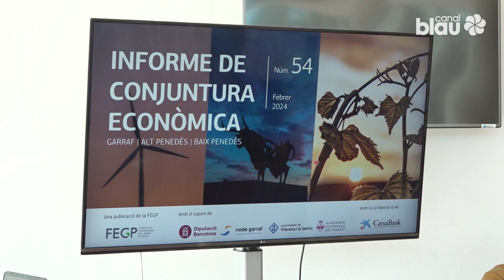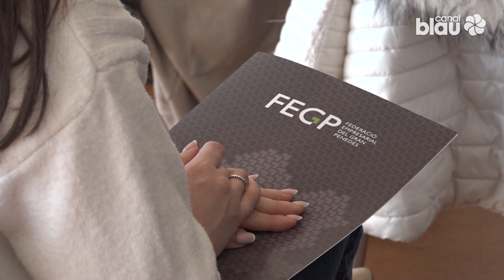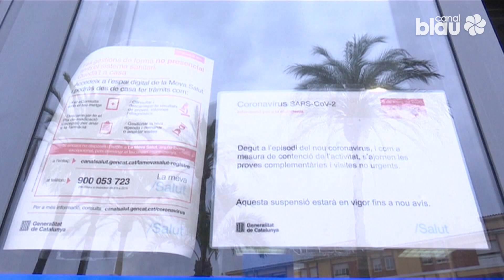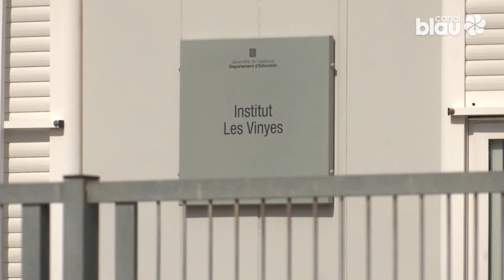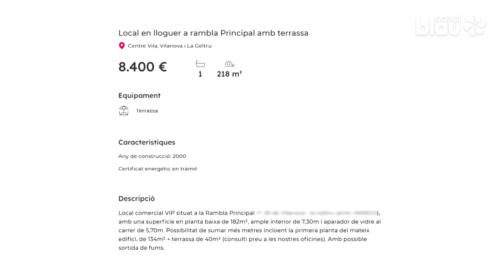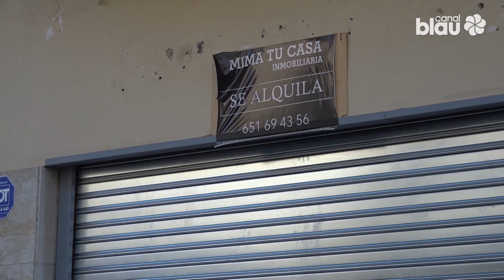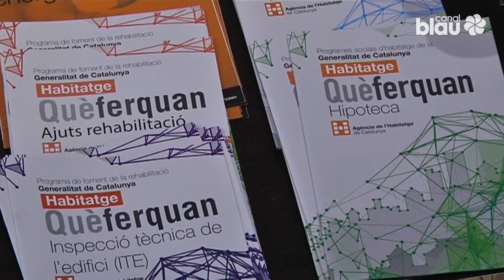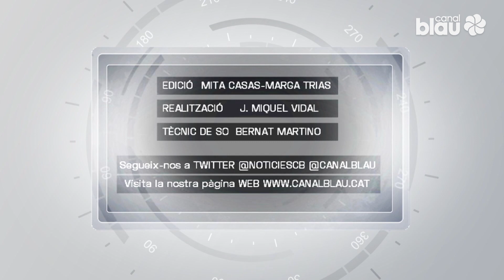Al dia notícies 29-02-2024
El Garraf registra un creixement laboral segons l'informe de conjuntura econòmica de la FEGP amb un impuls dels serveis de mercat, la construcció i la indústria. Garraf @FegpComunicacio

ERC aplaudeix les inversions previstes per al Garraf als pressupostos de la Generalitat. Els republicans destaquen que els 20 milions contemplats són quasi el doble que l'any passat.

El ple de Sitges desestima el recurs de Prezero, l'empresa encarregada del servei de neteja i recollida d'escombraries. L'Ajuntament ha fet una pròrroga forçosa del contracte, en no presentar la pròrroga del contracte dins de termini. L'oposició recrimina al govern la 'mala gestió' de l'executiu en aquest afer.

La marxa de Zara ha provocat l'ajustament del preu de lloguer a la Rambla que oscil·la entre els 3000 i els 8000 € al mes per locals d'entre 100 i 200 m². Viu Comerç demana un pla per reobrir els locals buits.

L'Agència Catalana de Consum ha obert l'últim any al Garraf 41 expedients a grans tenidors per incomplir l’obligació legal d’oferir lloguer social, amb 7 sancions greus a Vilanova. Al conjunt de la Vegueria les sancions han sumat 350 mil euros a 10 grans tenidors.

Consum ha obert l'últim any al Garraf 41 expedients a grans tenidors  per no oferir lloguer social.